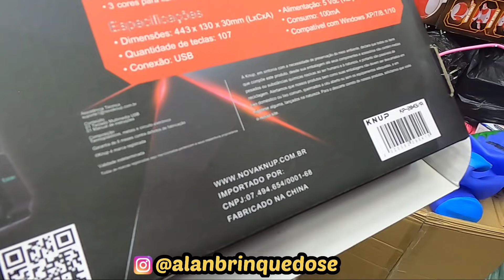Fornecedor Chinês de Eletrônicos Relógios e Brinquedos no Brás Galeria Pagé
Mais um Super Fornecedor Chinês de Eletrônicos  Relógios e Brinquedos no Brás Galeria Pagé , com preços de atacado com muita variedade e preço bom confira.